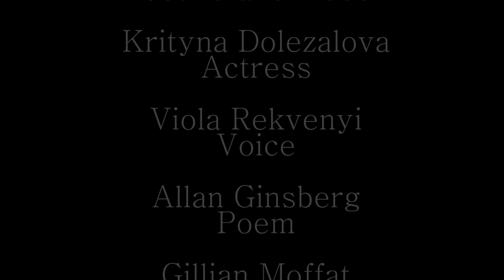Nooks and Crannies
Short movie about hidden places and secrets around glasow. Do we really want to understand everything?